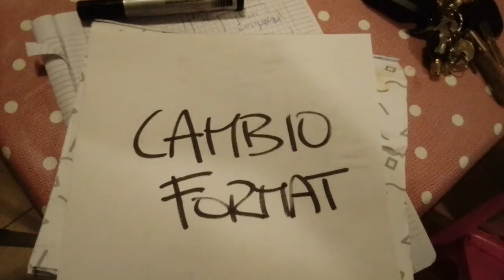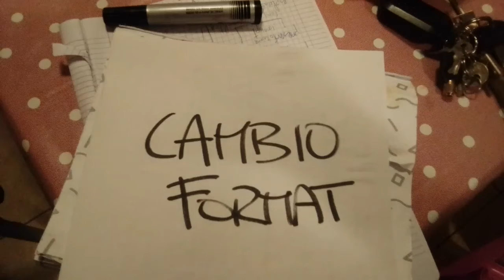HO SBAGLIATO TUTTO | STRAVOLGO IL CANALE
Vediamo come | quando | e perché?